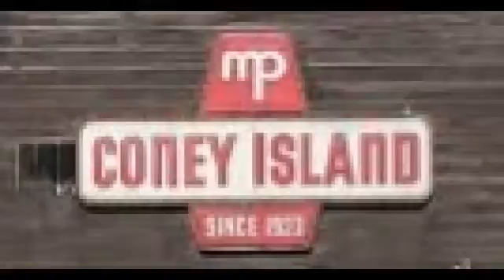NCTV45’s NewsWatch NewsBrief Prayer Breakfast Scheduled Monday April 29 2019